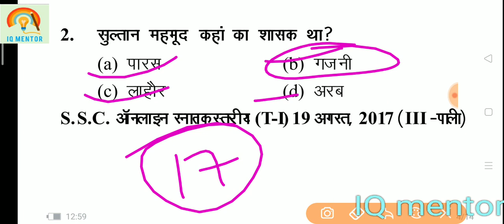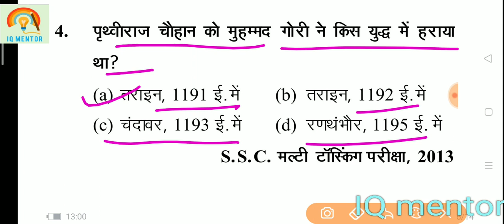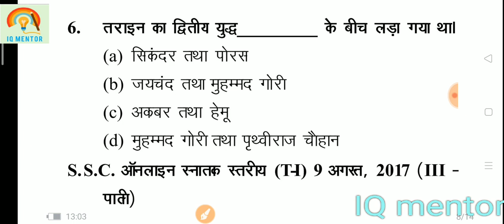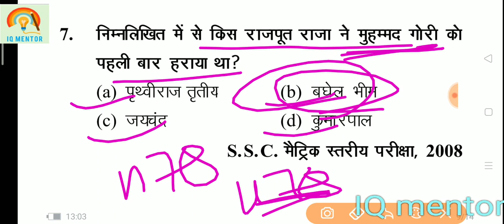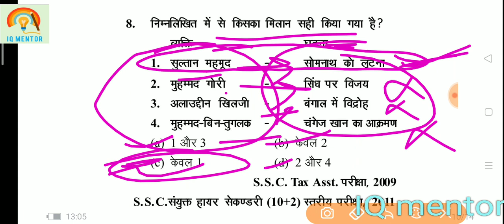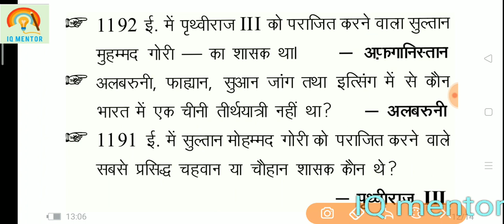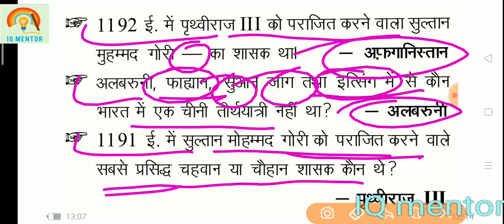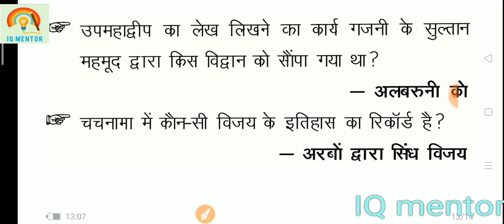Medieval indian history in hindi | PYQ 2006- till now Medieval Indian History mcq | IQ mentor | Upsi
medieval history

medieval history marathaon class

medieval indian history in hindi

medieval indian history in english

medieval indian history for ssc cgl

medieval indian history for Ugc net

medieval indian history for NDA

medieval indian history FOR SSC CHSL

medieval indian history FOR upsc in hindi

medieval indian history for uptet

medieval indian hiatory for dsssb

Medieval indian history for Upsi

medieval indian history for supertet

madhyakalin bharat

madhyakalin itithas

madhyakalin History

madhyakalin history in hindi

madhyakalin itihas for Upsc

madhyakalin bharat ka itihas for upsc

madhyakalin bharat ka itihas full video

सम्पूर्ण मध्यकालीन भारत - COMPLETE MEDIEVAL HISTORY FOR ALL GOVERNMENT EXAMS IndianHistory by IQ MENTOR

 "IQ mentor"

 2021 Current Affairs | Current Affairs 2021 Today | Daily Current Affairs | By kajol ma'am | IQ MENTOR
 Current affairs today 2021 | Daily current affairs | Today's current affairs | By-kajol ma'am

Daily current affairs |  current affairs | IQ MENTOR

 2021 Current Affairs | Current Affairs 2021 Today | Daily Current Affairs | By Tarun yadav | IQ MENTOR

 Current affairs 2021 | Current Affairs today , current affairs in hindi may current gk
 2021 Current Affairs 2021 | Daily Current Affairs in Hindi & English | By kajol ma'am on IQ mentor
 Current Affairs/Daily Current AffaInirs/Current Affairs Hindi/Today Current Affairs

 Current Affairs in Hindi | 2021 Daily Current Affairs | kajol mam IQ mentor

 Current Affairs 2021 Today | Daily Current Affairs | By IQ mentor
Daily Current Affairs Jackpot

5:00 AM - Current Affairs Quiz 2021 by Tarun yadav sir | Current Affairs Today

Nano Magazine 2021 | Daily Current Affairs, PIBNews, The Hindu,

Daily Current Affairs MCQs by Tarun Yadav sir on IQ mentor

Current affairs & history UPSC State PCS SSC Teachers Exam GIC DSSSB etc

2021_Current_Affairs | India & World Daily Affairs